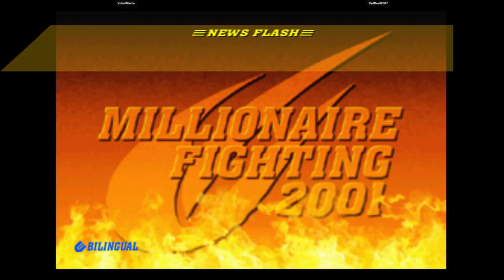DC CVS2 | Vote4Machu VS RedDevil0507 | 🇨🇦🇬🇧 Fightcade Flycast